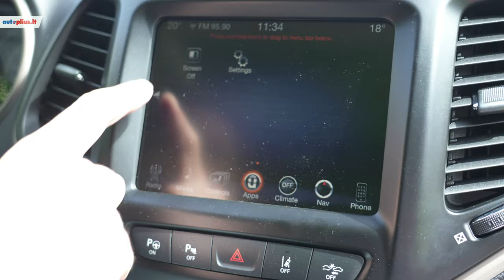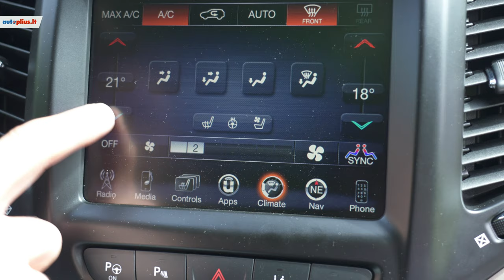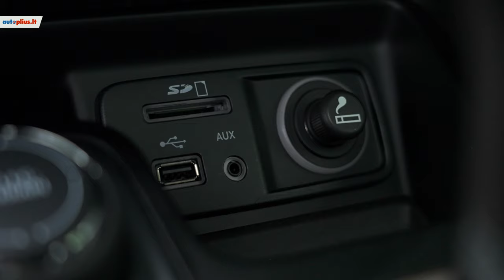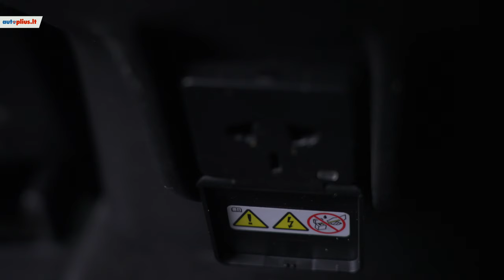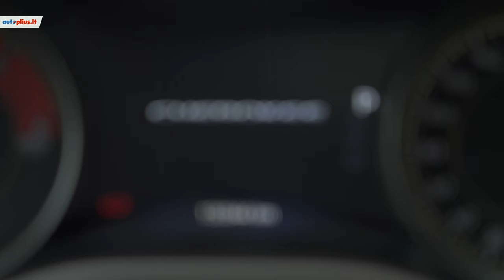Kas slepiasi po neįprasta Jeep Cherokee išvaizda?